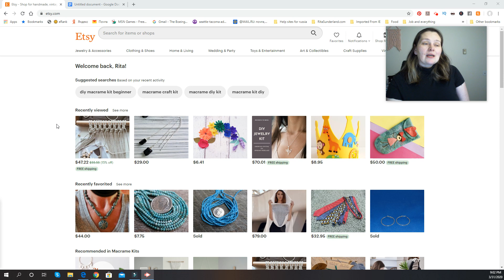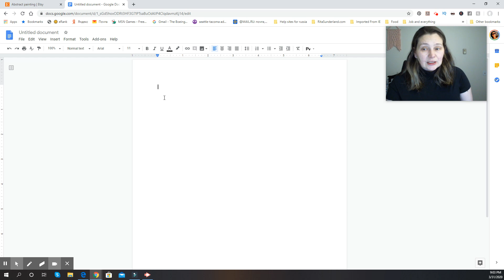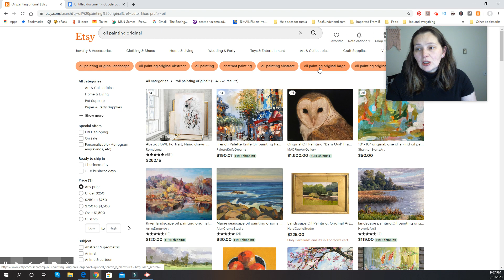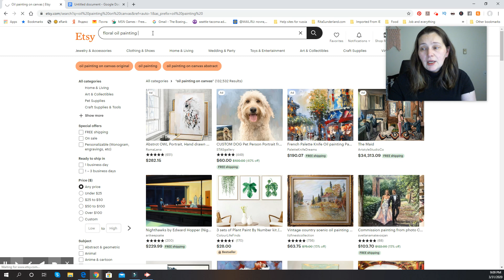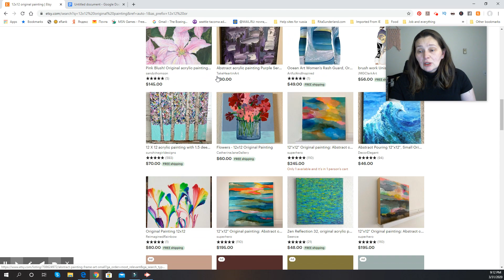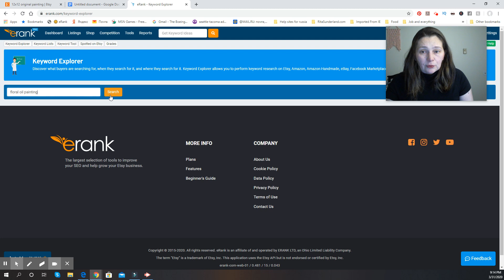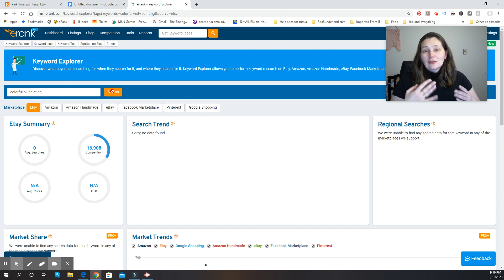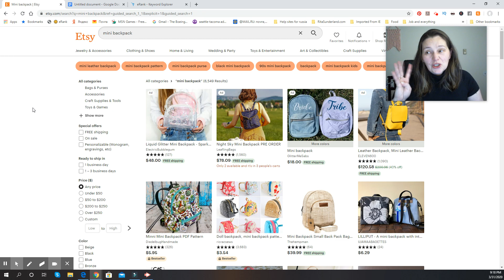Этси 2020 - Выбираем Ключевые Слова Продаем Картины